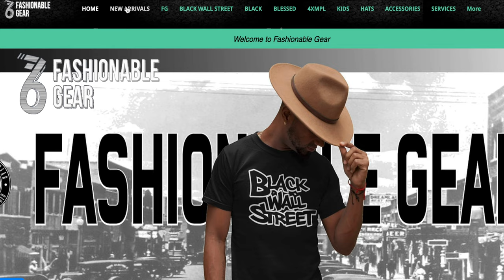Langston University Saved My Life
Each of us have had a wilderness experience. If you haven't had one yet, keep living. It's coming. This was during one of the lowest points in my life when God saved me and gave me a sense of purpose and a new life.